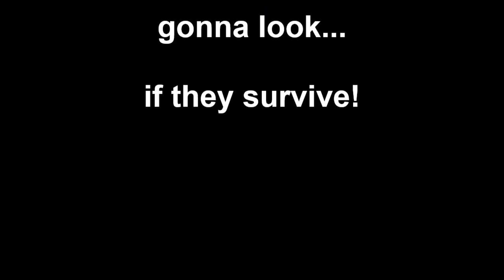Cheap Tote Greenhouses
Got an empty Sterlite or Rubbermaid tote and wanna start seeds?